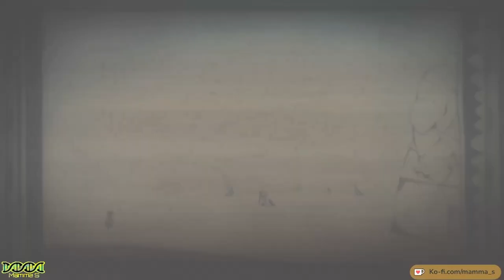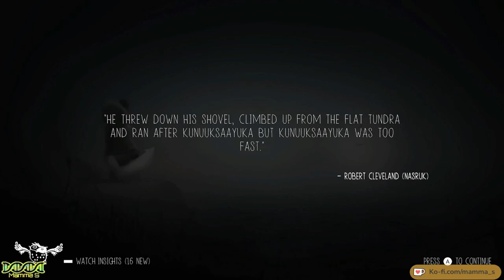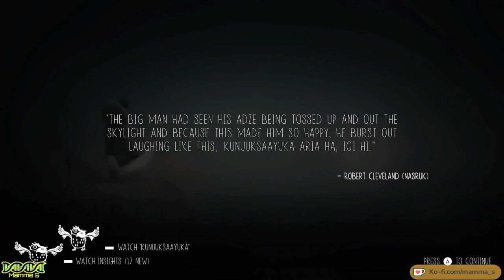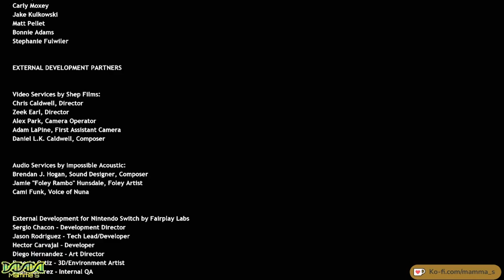Never Alone The Ending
Never Alone concludes with this video. The ending reveals the source of the blizzard. I found this level the hardest to complete. So many deaths were edited out! Maybe it would have been easier to complete playing co-op.

If you like the content please consider following me on the socials below:

Video edited by: Marpesia

Never Alone (Kisima Ingitchuna) is an atmospheric puzzle platformer developed in collaboration with the Iñupiat, an Alaska Native people, drawn from a traditional story that has been shared across the generations.

Thank you to E-Line media for the key to this game.